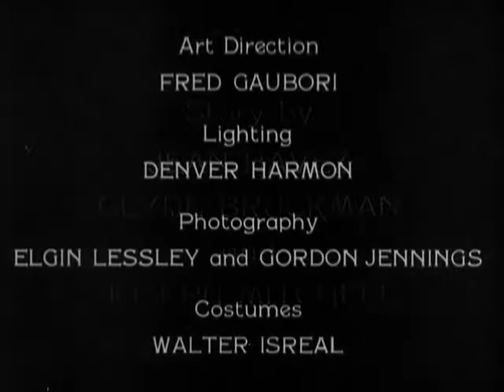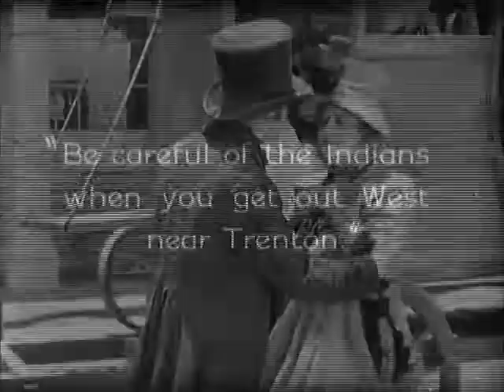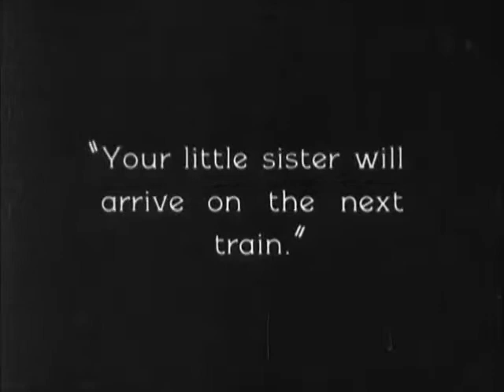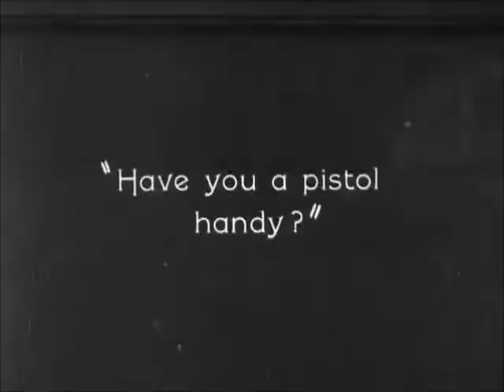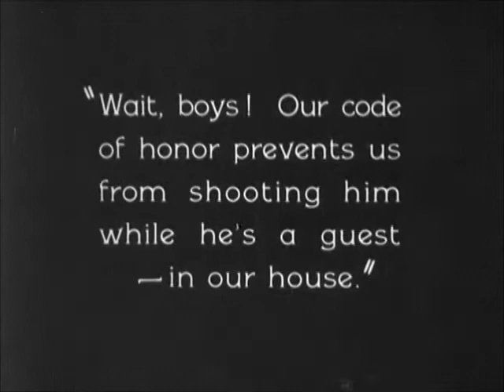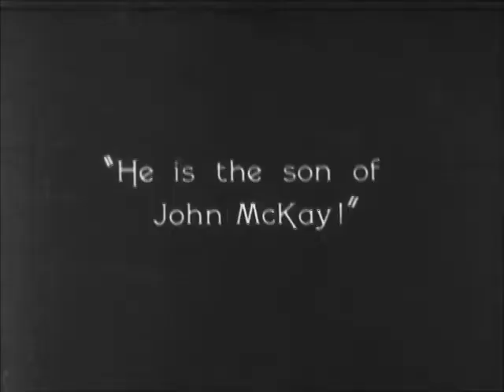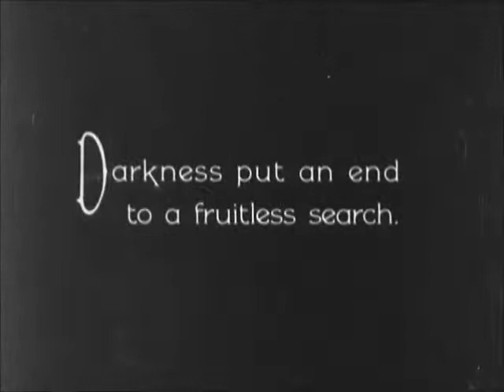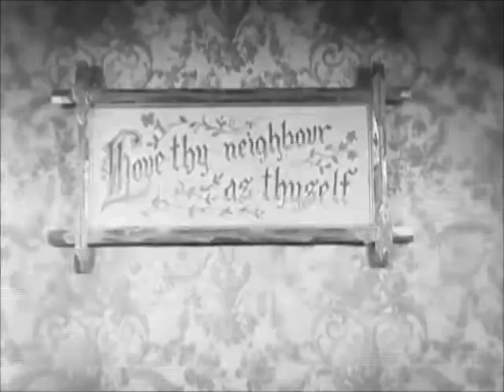My Movie film, silent movie stars, free classic film, old movies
Three generations of the Keaton family played in the film: Buster Keaton's father Joe Keaton was the train engineer, Buster Keaton played Willie McKay and his infant son was baby Willie in the prologue.

Joe Roberts played his last role as Joseph Canfiled.  He had a stroke during filming, but insisted on continuing work.  He died shortly after the film was completed.  This was the biggest role of his life, and he made a significant contribution to the film's tremendous success.  Joe Roberts also partnered with Buster Keaton in 16 of his 19 short films as well as in "Three Ages".